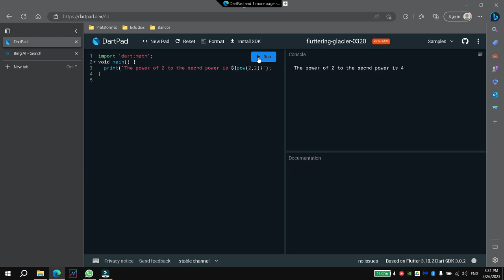How to elevate a number to the power of in dart